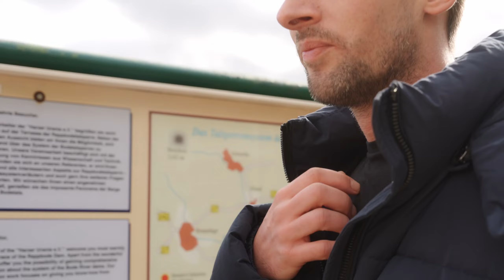Sprung von 100 METER Hängebrücke Gigaswing - Harzdrenalin Challenge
Eine neue Folge, eine neue Herausforderung. Heul leise geht in die nächste Runde.
Nachdem Chris die erste Aufgabe bestanden hat, ist nun Marcel an der Reihe. Für ihn geht es in den Harz zur "Gigaswing". Mitten auf der längsten Hängebrücke in Deutschland über der Rappbodetalsperre befindet sich dieses Ereignis. Doch Marcel hat panische Höhenangst. Wird er den Sprung ins Tal wagen?

Dort könnt ihr ebenfalls dieses oder weitere Events buchen.

Spring von der längsten Hängebrücke Deutschlands | Gigaswing Harzdrenalin